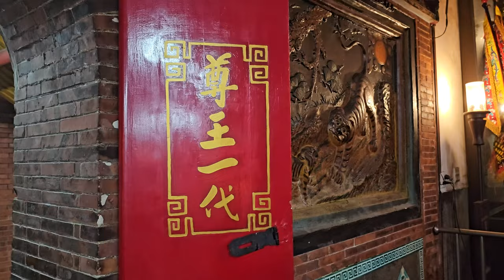【入廟完整影片】~112景美集應廟保儀尊王南巡會香回駕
(0:00)米奇妮音響車＆桃園聖和舘-電音三太子
(7:18)景美集應廟-保儀尊王＆申國夫人 聖駕(景美集應廟神轎班)
(12:15)團拜